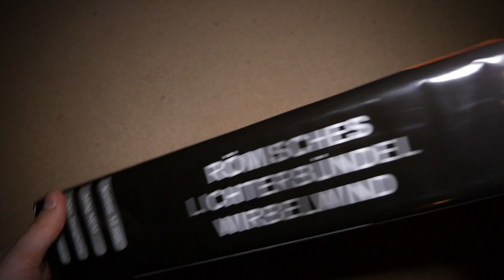Römisches Lichterbündel Wirbelwind (Röder Feuerwerk) | GreatFireworks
Viel Spaß mit dem "Römischen Lichterbündel Wirbelwind" von Röder Feuerwerk!🔥

• Artikel: Röder Feuerwerk - Römisches Lichterbündel Wirbelwind
• Gekauft bei: Knallköppe (Ü-Paket)
• Preis: / (Ü-Paket)

© GreatFireworks (2022)